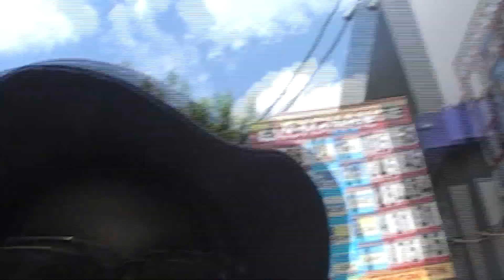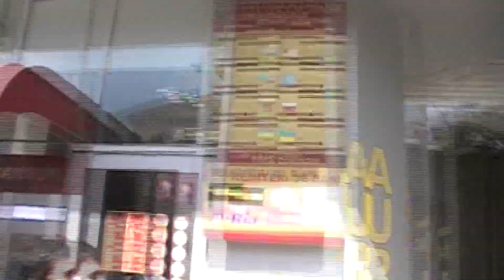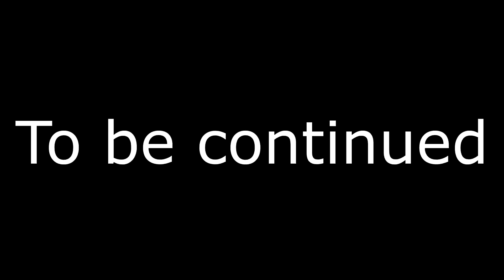Chisinau, Moldova Day 2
Enjoying every moment so far.